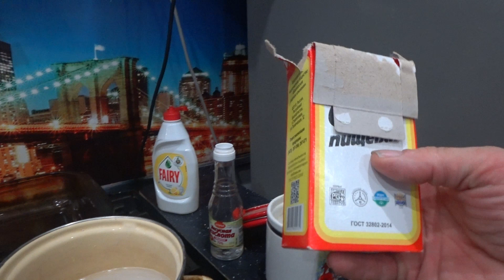Все Будет Блестеть! ! Средство для стеклянной посуды !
У меня дома есть несколько стеклянных форм для запекания (противней ). Очень мне нравится: удобно, стильно, все, что там не приготовлю - всегда вкусно.

Единственный минус этой посуды – склонность к появлению нагара и копоти. Справиться с ними можно при помощи подручных или покупных средств.

У каждой хозяйки есть любимый способ, а я в этой статье я поделюсь наиболее распространенными и легкими методами. Я все их пробовала и могу с уверенностью сказать, что эти методы рабочие, так как с загрязнениями (нагаром) всегда справлялись.